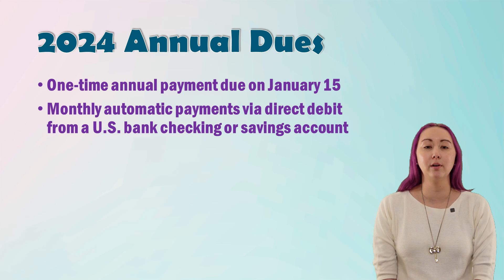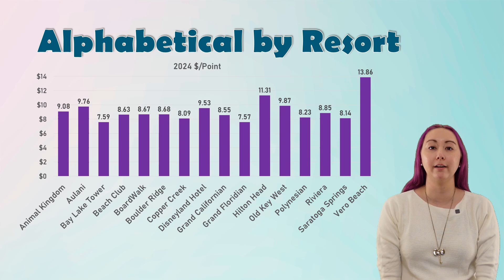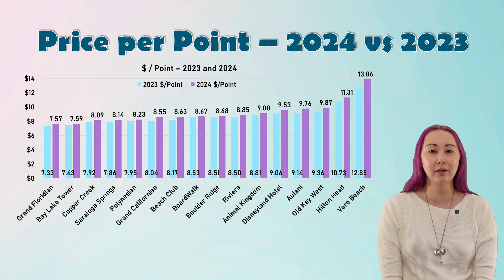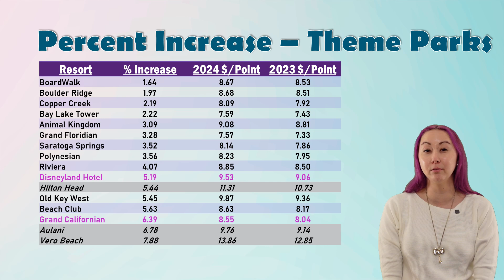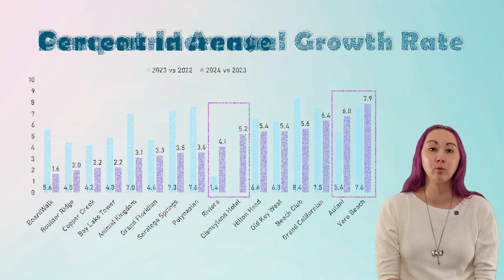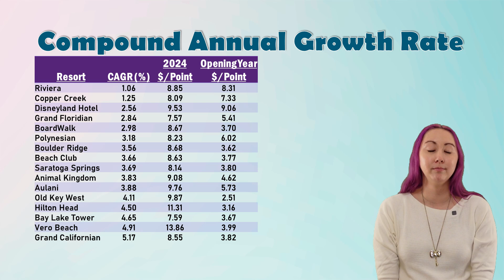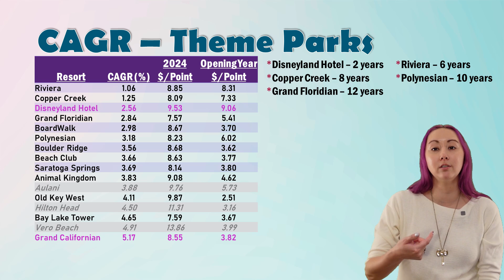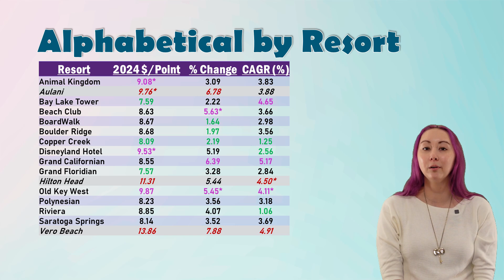2024 DVC Annual Dues Analysis: Cost Difference, Percent Increase, Compound Annual Growth Rate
Heyo! The 2024 annual dues assessment is out, so let's take a look at some trends :) We'll focus primarily on year over year analyses, but also throw in some 2022 to 2023 comparisons and lifetime of the contract annual dues growth.

If you own a DVC contract, what's your home resort and how do you feel about your dues?! I think compared to last year, most everyone is probably breathing a sigh of relief, haha. And if you don't yet own but are thinking about it, I hope this was helpful!

0:00 Introduction, data disclaimers
If you want to look at historical annual dues and current compound annual growth rate, I keep this spreadsheet updated (please note I will not grant you editing permission; if you want to play around with it, download a copy to your local machine)
1:59 2024 annual dues alphabetical by resort
2:18 Price per point sort
3:29 2023 and 2024 annual dues price per point; difference in cost between the two years
Please note that the 2023 annual dues data is the annual dues assessed at end of 2022; these numbers do not account for adjustments made to 2023 annual dues toward the end of 2023. DVC tax adjustment
5:08 Percent change year over year (percent increase)
7:47 Compound annual growth rate of annual dues for lifetime of resort
I should note my words were a bit sloppy in this section. I said the "time variable is not weighted as heavily" for resorts that are newer. In the mathematical sense, the opposite is actually true... having a smaller number of years in the (final/starting)^(1/time variable) formula means the result is in a sense punished more heavily for having fewer years. The time variable being smaller, mathematically, means it actually affects the formula more, but the resorts being open for less time makes it more likely that you just have not seen a real change in annual dues meaning the (final/starting) value that you are taking the (1/time) of is less dramatic. Sorry about that!
10:48 Summary (top and bottom 3), wrapping up

Information is accurate as of posting; please reference official vendor websites for most up to date information. Recorded in January 2024.